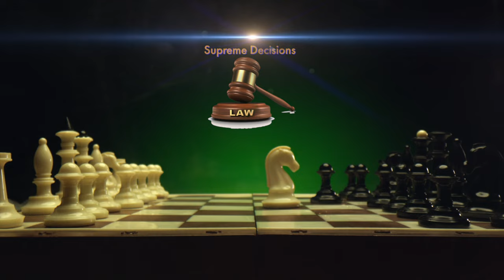Sometimes a pawn becomes a queen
The minor details in law can become very powerful if used timely